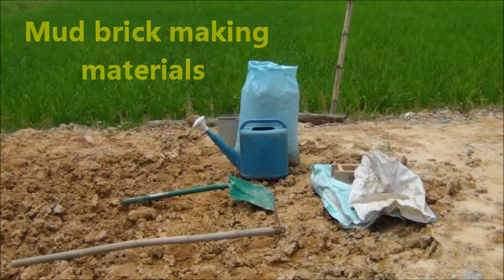San Myint final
Mud brick making to sharing.The house building by Mud bricks.